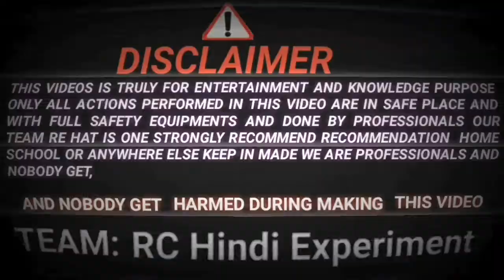LPG gas se rocket kasai banaye । हमनें बनाया LPG गैस से Rocket। Best Bottle Rocket In the world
Don't Mix LPG Gas In Water Bottle। हमनें बनाया LPG गैस से Rocket। Best  Bottle Rocket In the world
Making Super Size Water Bottle Rocket In Hindi At Home। RC Hindi Experiment
LPG gas Rocket Vs Air bottle Rocket

how to make Rocket from LPG gas
LPG gas sa Rocket kasai banya
how to make powerful Rocket at home
गैस से राकेट कैसे बनाए
 Rocket banane ka tarika
how to make bottle Rocket
water Rocket kasai banya
homemade Rocket

Welcome to RC hindi Experiment for you in this video powerful Rocket LPG gas powered

how to make a drone Propeller#sortvideo